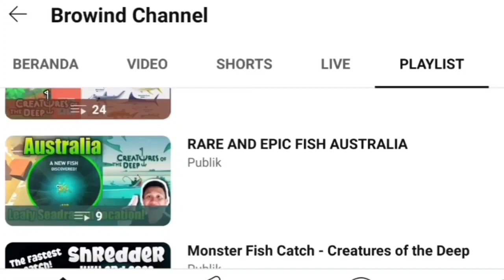BESSIE LOCATION SEPTEMBER 21TH 2023 - CREATURES OF THE DEEP FISHING